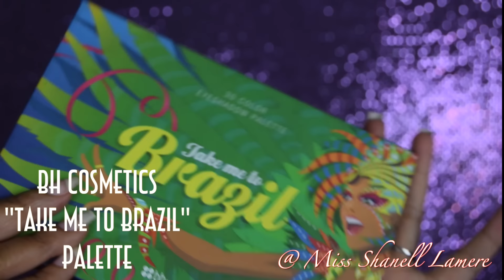FULL FACE Valentine's Day DRUGSTORE Makeup Tutorial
Hey Subbies!!! Who said you couldn't get an awesome and pigmented makeup look using on Drugstore Product?! Well I'm here to tell you that it's indeed possible and some work just as great as expensive brands! I have a Valentine's Day Makeup for you all! This Look is all about COLOR! Bold Purples, Pinks, and Reds takes this Vday Look to the next level! I paired it with an awesome chocolate lip that is perfect collab! Remember all the products I used are drugstore and affordable items (with the exception of some brushes) I Hope you all enjoy this look and be sure to try it out!! I Believe you sure just have fun with makeup experiment and create! Why not start out with this Look!

SnapChat! Miss Shanell Lamere